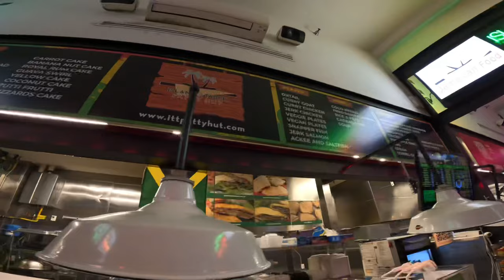Oceanwide Plaza Exploration!(abandoned building DTLA)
Exploration of oceanwide abandoned building DTLA next to crypto center. Daytime video coming soon hopefully ! 🤞🏿